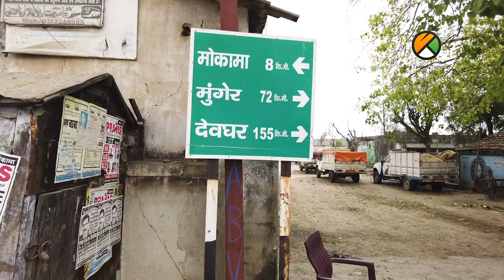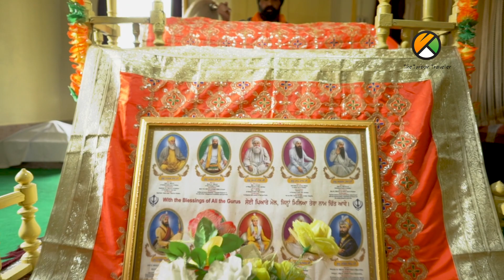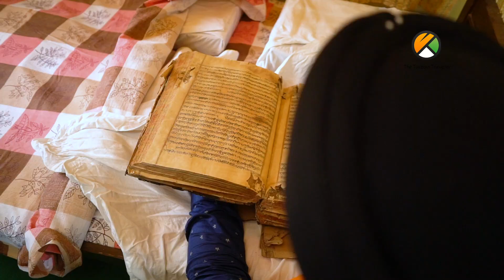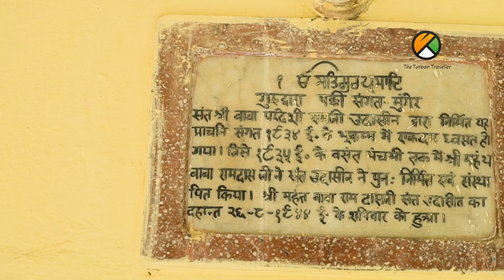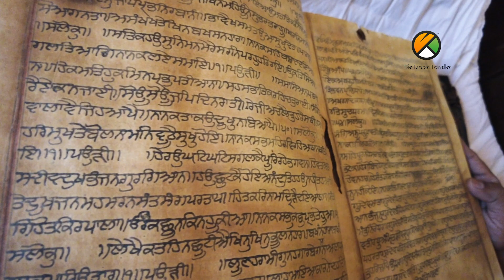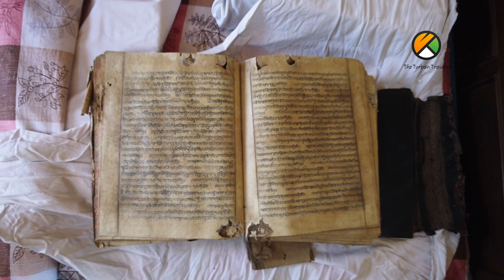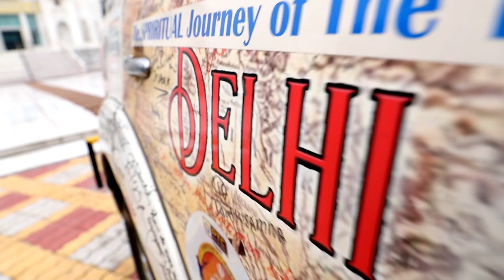EP- 83 | Gurudwara Sri Pakki Sangat Sahib, Munger, Bihar.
Episode -83 | Gurudwra Sri Pakki Sangat Sahib, Munger, Bihar.

Spiritual Journey of The Turban Traveller Yatra Sri Guru Teg Bahadur Sahib Ji

THE TURBAN TRAVELLER TEAM
Producer:

Director & Anchor:
Amarjeet Singh Chawla “ The Turban Traveller “

1st Camera : Omkar Lotankar

2nd Camera: Sobhit Sharma

Research Assistant: Simran Kaur

Graphics: Guneet Singh

Editor :
Arsh Sagoo

2nd Camera Team
Arsh Sagoo
Preetpal Singh

Gaffer:
Rajender Singh Hundal

Runner: Ajay Kumar & Vikas

SINGERS
Kanwar Grewal
Gyani Surender Singh ji (Satyam Wale)
Bhai Jaskaran Singh Patiala Wale
Parneet Mehar Kaur
Khushwant Singh
Sunny Jandu
Utkarsh Sharma
Abhishek Mathur

LYRICST
Jaideep Saarang
Jagtar Singh
Swaran Singh,

MUSIC
Sunny Jandu
Rohit Kumar
Dinesh D.K.

MIX MASTER
Sanjay Paul

Baniramma
Hakko
Bimbra
Insta360
DJI
LaCie

“DHAN DHAN SRI GURU TEG BAHADUR SAHIB JI” blessed me and gave me strength & courage to do his journey, because of his blessings only I am able to do this journey | “The Turban Traveller”

SPECIAL THANKS :
PTC Network & their team
Kanwar Grewal (Sufi Singer)
Dr. Dalvinder Singh (Historian)
 Gyani Surender Singh (Satyam Wale)

Kamal Singh Dhillon, Hongkong
Global Sikh Vision London
Intellectual Punjabi Chamber of Commerce (IPCC)

Ministry Of Tourism & Culture Govt. of Punjab

Deputy Chief Minister Shri Manish Sisodia, Delhi Government

Jagdeep Singh (Director, Delhi Tourism)

My most sincere & humble thanks to My family. My family is my back bone and without their support my journey was not possible.